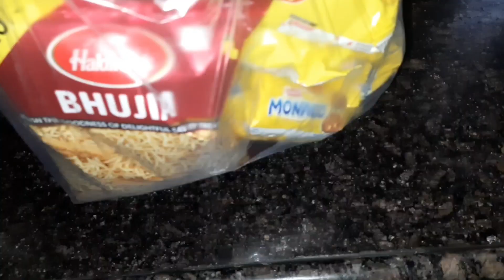Kya gobhi k paudhon me gobhi aa gayi ? chalo dekh kar aate hain..Beti to PPT bana Rahi hai,